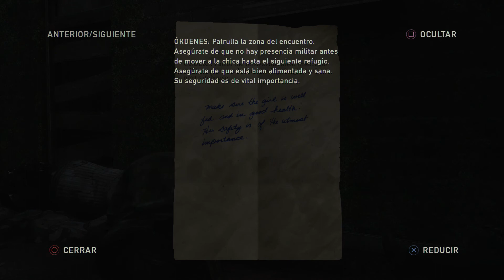The Last of Us / Remasterizado / PS4 / Ep. 6 / El Ayuntamiento / En Español